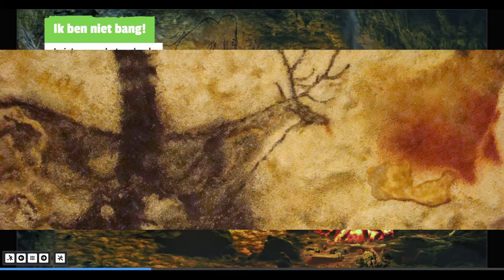Geschiedenis: thema 1 les 5 prehistorische kunst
Timestamp;
0:00 begin
1:00
2:00